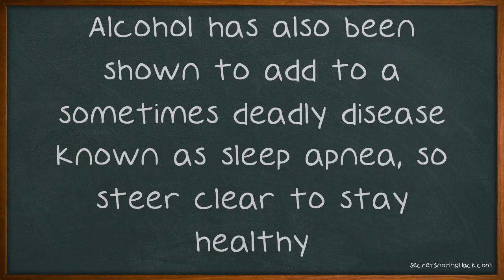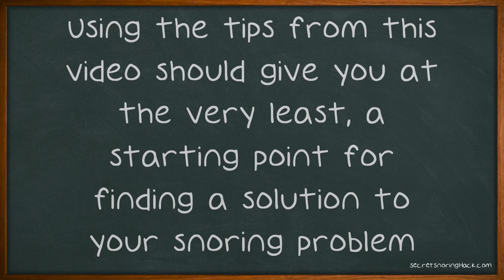Tips To Help You With Snoring At Night.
Tips To Help You With Snoring At Night. Do you find yourself awake every night? Is your own snoring, or the snoring of someone who sleeps next to you preventing you from getting good rest? If so, then the information here will be a godsend to you. Lots of great tips and suggestions on how you can sleep better.